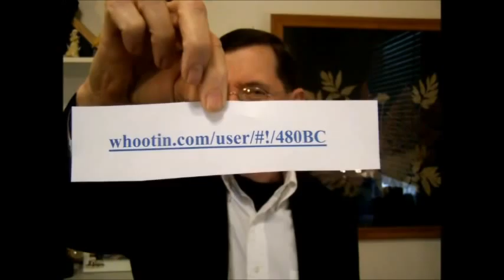Westboro Type preacher going off on Violent VIdeo Games! (Hillarious)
Check out this preacher going off about video games and violence!